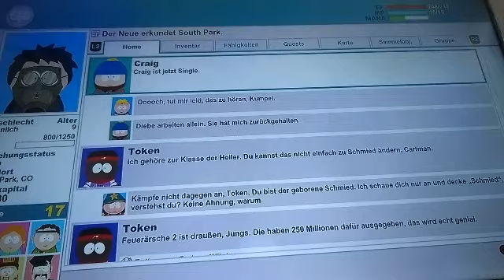Lets Play south Park Stab der Wahrheit p 31 Psychojimmy von SGT Spiderkill